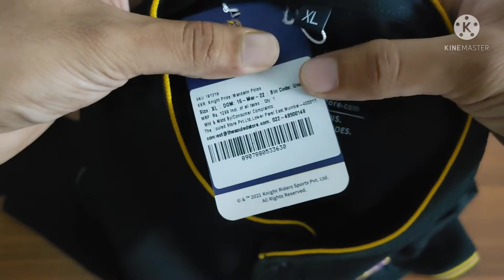Kolkata Knight Riders T-Shirt from Souled Store Online Shopping